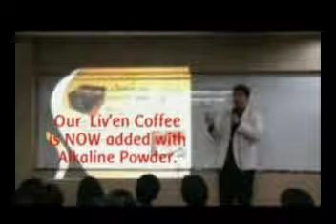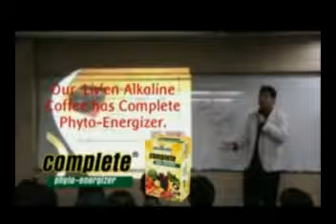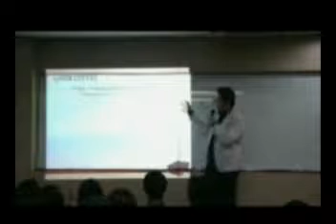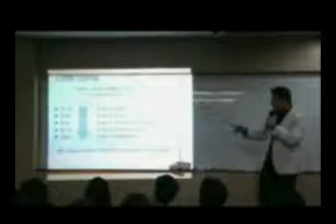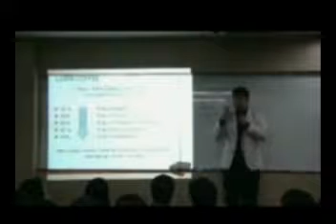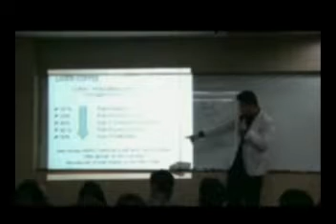Liven Alkaline Coffee